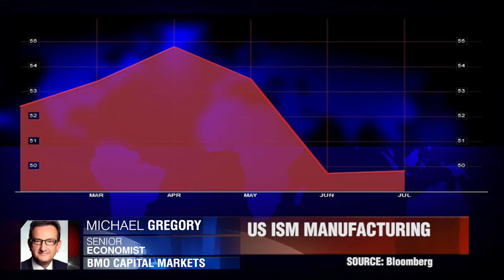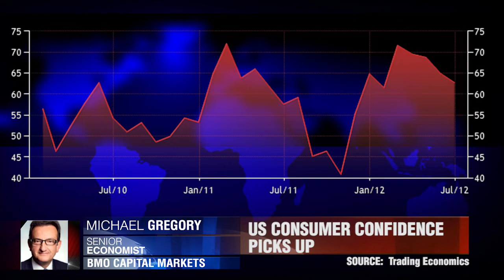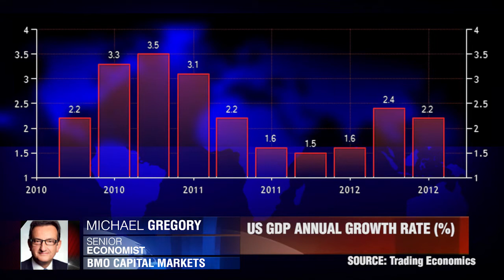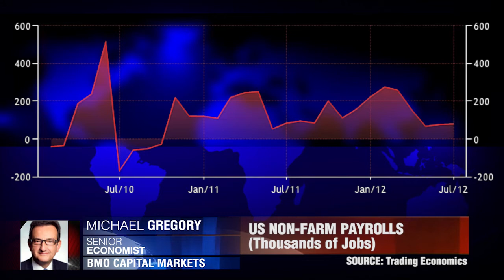BMO CM on This Week's US Data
Michael Gregory, Senior Economist at BMO Capital Markets discusses this week's data out of the US, including ISM Manufacturing at. home prices, and business and consumer confidence. Speaking with DukascopyTV journalist, Rowena Harris-Doughty, they also discuss the US jobs sector and this week's upcoming non-farm payroll report.